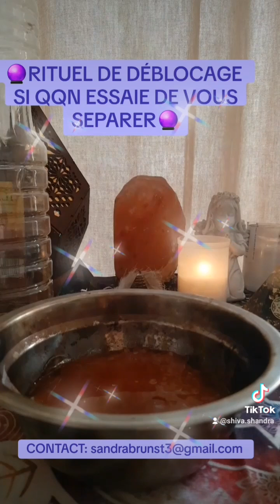🔮🔮 RITUEL DE DÉBLOCAGE - SI QQN DESIRE VOUS SEPARER , AMOUR rituels voyance 🔮🔮🌹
🔮🙏 RITUEL - ELIMINER LES SORTS , BLOCAGES , MAGIES 🔮🙏

RETROUVEZ MOI SUR TIK TOK, SHIVA SHANDRA , OU FACEBOOK DIVINATION ET RITUELS

⭐FACEBOOK : LES GUIDANCES DE SHIVA,  DIVINATION ET RITUELS